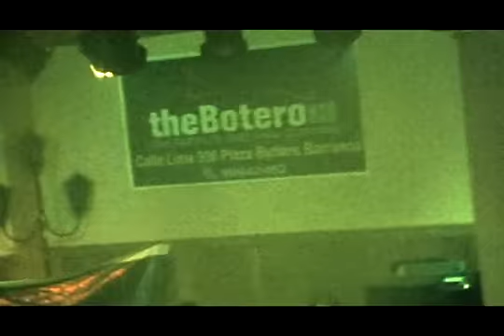Asmereir - Lunes de Furia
Lunes de Furia II - Un Ganya Legal para la gente que esta asadasaa!!! 14 Enero 2008 en THE BOTHERO BAR en Barranco.
chevere a toda la gente que estuvo ahi... porque la gente a crecido pero siente lo mismo!!!